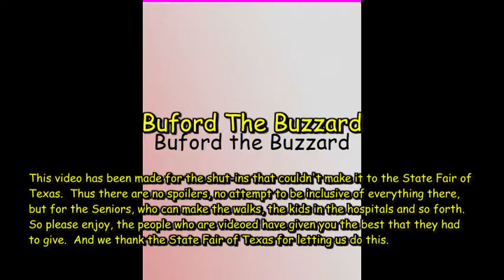Buford the Buzzard - Texas State Fair on the 3 Thursday, 2018.10.18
Two hast publishing want to thank all the State Fair People for their help, especially the Midway Barker, The Acts on Kids Row and anyone else I may have left off this list.

This video has been made for the shut-ins that couldn't make it to the State Fair of Texas.  Thus there are no spoilers, no attempt to be inclusive of everything there, but for the Seniors, who can make the walks, the kids in the hospitals and so forth.  So please enjoy, the people who are videoed have given you the best that they had to give.  And we thank the State Fair of Texas for letting us do this.